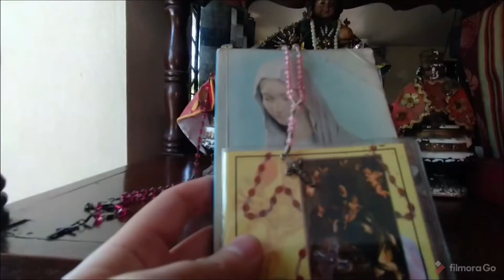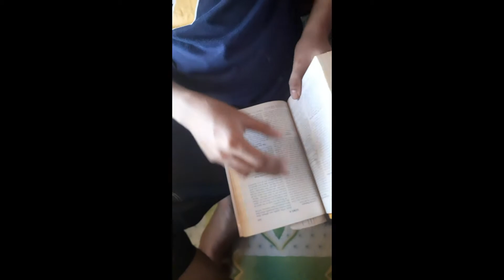sample video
- (60 FPS)

Support Channel-

My PC SPECS:

Monitor:
NVISION IP24V1 IPS-WIDE, 24″ 1920 x 1080 FHD 75HZ, VGA/HDMI SUPPORTED, FRAMELESS Gaming Monitor

CPU:
AMD RYZEN 9 3900X 12-Core 3.8 GHz (4.6 GHz Max Boost) WITH GIGABYTE X570 AORUS ULTRA motherboard

GPU:

RADEON RX 570 GRAPHICS CARD
RADEON RX 570 ARMOR 4G OC